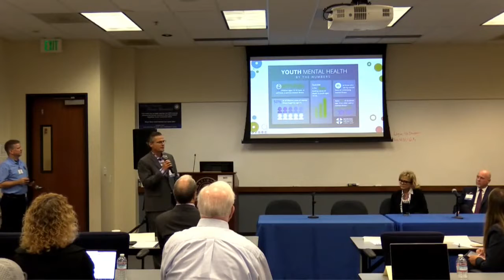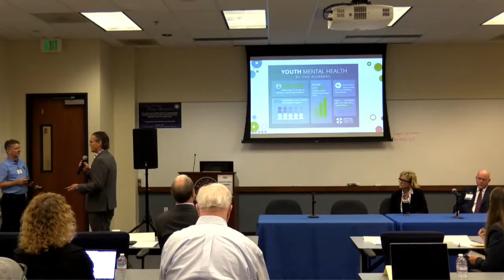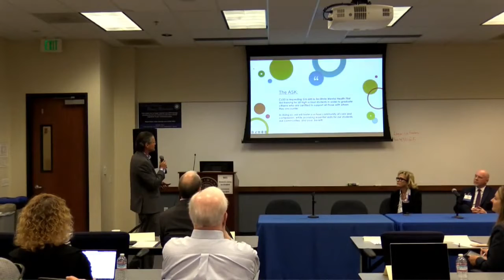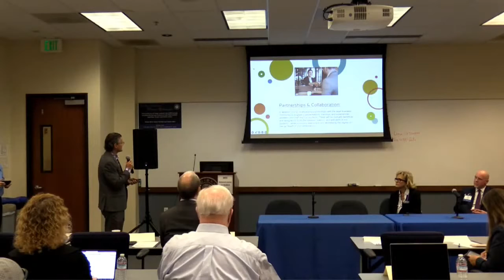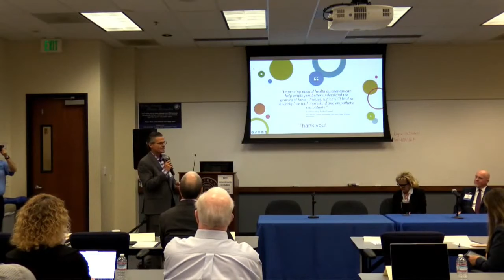Supe Tank: San Diego - Karl Mueller - Mental Health First Aid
Karl Mueller of Coronado Unified School District pitches his "Supe Tank" proposal... Help prioritize mental health literacy in our schools to meet the immediate needs of our students while building their capacity for future gainful employment.

"Supe Tank" is a program from the Classroom of the Future Foundation in San Diego County.